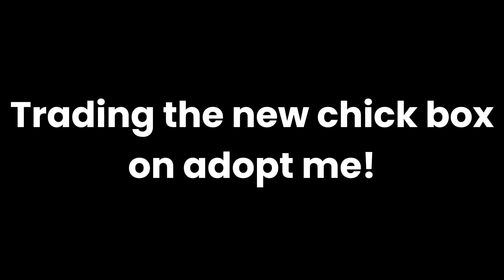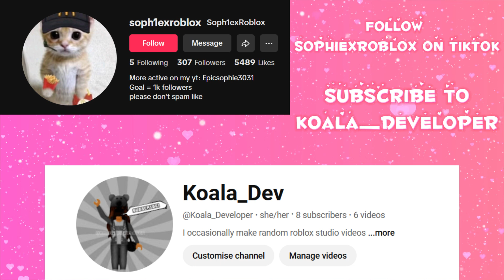TRADING THE HALLOWEEN CHICK BOX ON ADOPT ME!